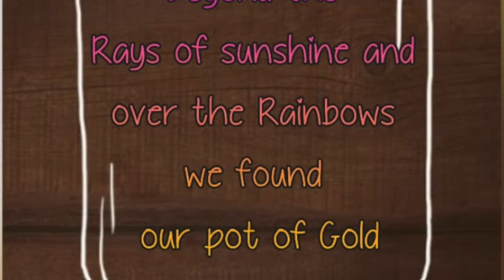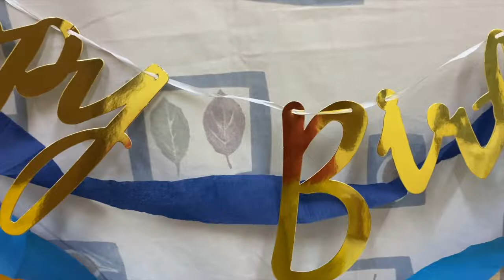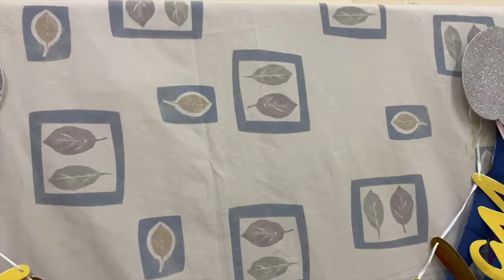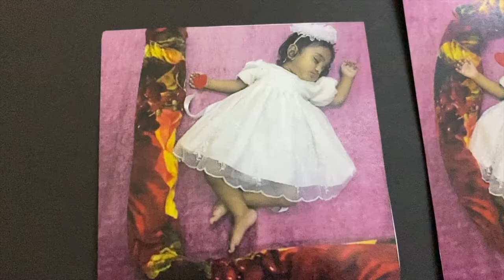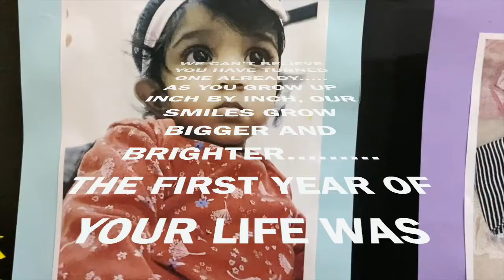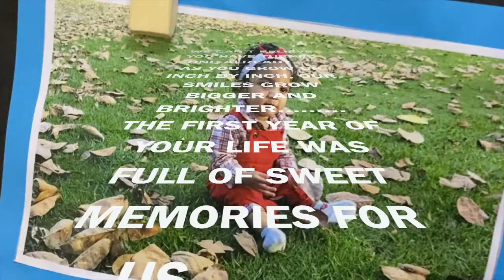TINY LITTLE SOMETHINGS TURNS ONE - BIRTHDAY CAKE SMASH - TITLE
A new baby is like the beginning of all things. wonder, hope and a dream of possibilities. Here's presenting you one of our sweetest videos of the youngest member of our family it's been a fabulous year of discovering everything new and everything firsts. Our Tiny Little Somethings has just turned one. First she rolled and then she crawled and now she's standing straight and tall. Step by step, day by day she's growing up in every way. so for a change Forget the Fork !! It's Cake Smash Time!!